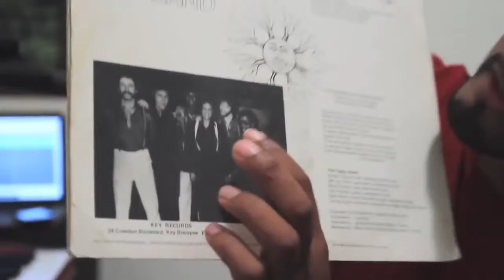Tandy Family - Intro to George Tandy Jr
Who is George Tandy Jr?
Tandy Family members describe George jr - Man behind the music.
Featured Artist for our 1st Bringin' Back Family talent Concert - Labor Day 2014
Universal Republic recording artist, George Tandy Jr.
( The Foundation )
Featured song: Gravity

Orig Documentary Video by: Aisha Thalia